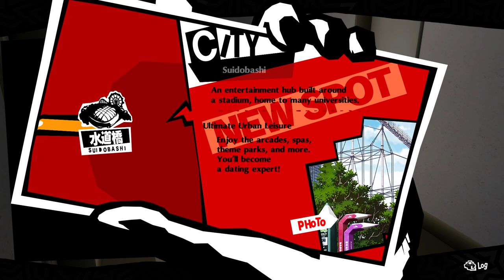Hooking Up The Bros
0:00 6/1
1:05 Chariot Rank 6
10:07 Moon Rank 3
15:26 6/2
18:53 Death Rank 6
24:30 6/3
27:00 Councillor Rank 3
35:49 Temperance Rank 2
40:34 6/4
43:56 Temperance Rank 3
49:11 6/5 Confession 2
1:02:00 Kichijoji
1:12:29 Sun Rank 2
1:16:10 6/6 An Egg's Demands
1:28:29 Councillor Rank 4
1:37:54 Strength Hangout
1:48:40 6/7
1:57:45 Strength Hangout
2:03:03 6/8
2:07:50 Faith Rank 2
2:14:51 Moon Rank 4
2:20:15 6/9 TV Set
2:30:26 6/10 Justice Rank 1
2:45:22 6/11 Hangin' Out
3:12:55 6/12
3:24:51 Lovers Rank 5
3:34:42 Sun Rank 3
3:40:23 6/13 A Conference
3:49:50 Justice Rank 2
3:55:13 6/14 Loss of Inspiration
4:06:38 6/15 Shady Business
4:21:57 Temperance Rank 4
4:25:18 6/16 Investigating
4:36:59 6/17 Plans for Devil
4:41:00 Temperance Rank 5
4:50:03 6/18
4:54:08 Emperor Rank 1
5:03:22 Searching for Devil